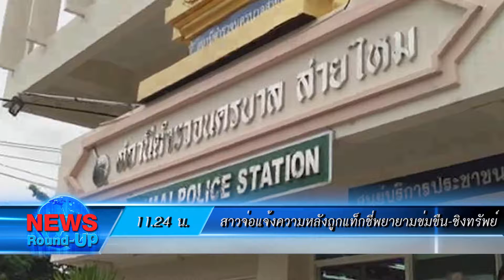เกาะสถานการณ์ 12.30 น.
11.12 น. ปภ.รายงานมีจังหวัดได้รับผลกระทบจากวาตภัย 32 จังหวัด เร่งช่วยเหลือผู้ประสบภัยครอบคลุมทุกด้าน

11.24 น. สาว 28 จ่อแจ้งความตำรวจสน.สายไหม หลังถูกแท็กซี่พยายามข่มขืน และชิงทรัพย์

11.37 น. สำนักวิจัย ธนาคาร ซีไอเอ็มบี ไทย คาดกรอบเงินบาทสัปดาห์หน้า 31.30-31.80 บาทต่อดอลลาร์สหรัฐ มอง เฟดคงดอกเบี้ย

11.48 น. พายุฤดูร้อนพัดบ้านชาวศรีสะเกษพังแล้วกว่า 800 หลัง ผู้ว่าฯกำชับปชช.ติดตามข่าวสารสภาพอากาศอย่างใกล้ชิด